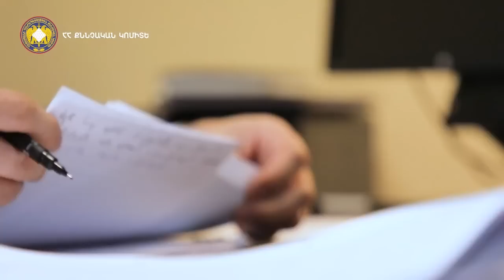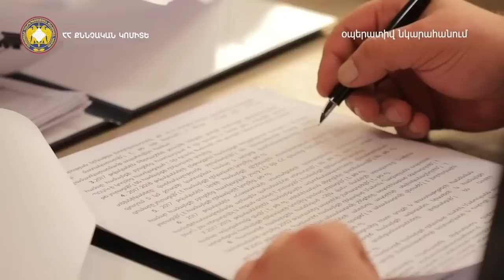"Գողական աշխարհ" խմբավորման երեք անդամ կալանավորվել է